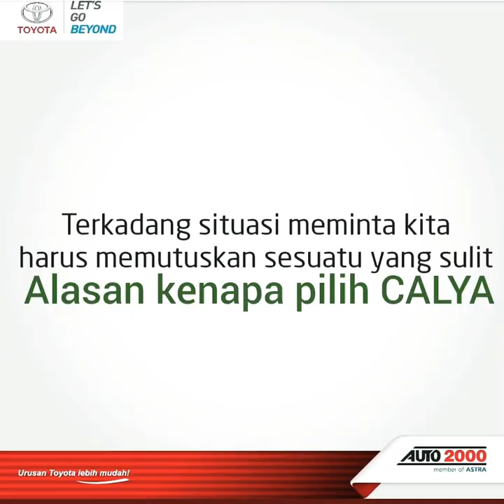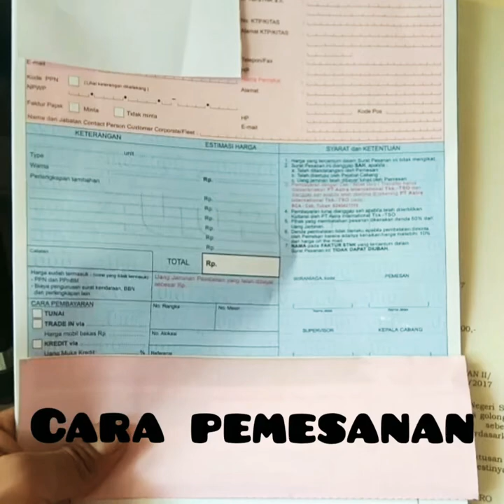BEBERAPA ALASAN KENAPA MEMILIH TOYOTA CALYA FACELIFT 2020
LCGC irit ramah lingkungan